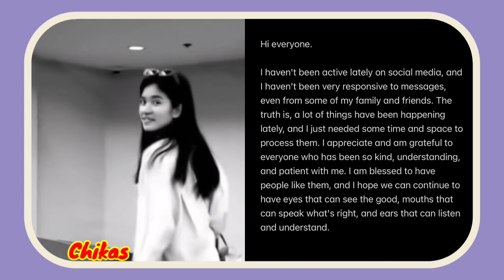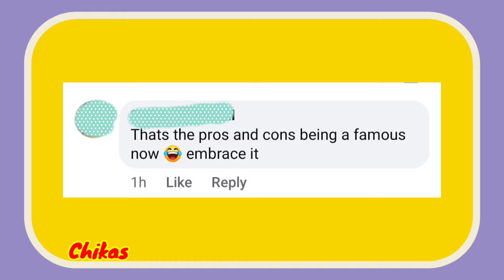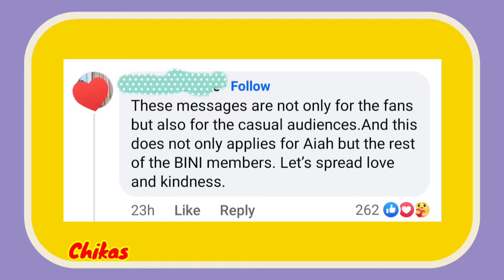Trending! BINI Aiah NAGSALITA NA sa nakababahalang nangyari sa kanya. /Bini Updates